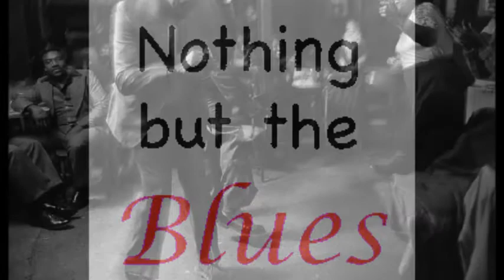Mighty Joe Young ~ ''Early In The Morning''(Electric Chicago Blues 1972)